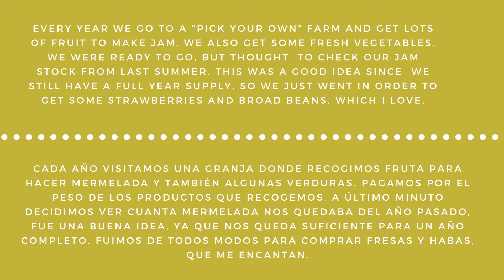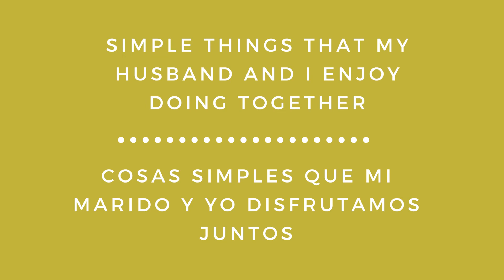Trip to the farms, broad bean salad , Vlog- Visita a la granja y ensalada de habas, Vlog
Versión en Espańol está más abajo.

Simple things make us happy, especially nowadays when times are so difficult and worrying for everyone. My husband and I have done many fun and interesting things through the years, but we both find that a little walk or an outing for ice cream make us very happy and us together.

Todo el mundo está viviendo tiempos muy difíciles actualmente, y aunque  mi marido y yo hemos tenido experiencias muy divertidas e interesantes a través de los años, los dos tratamos de disfrutar de cosas y momentos simples que nos ayudan a estar más unidos.